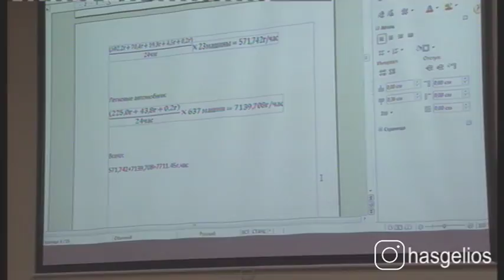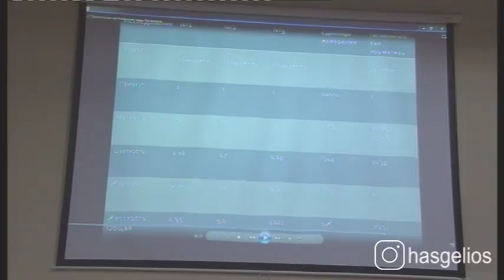В Хасавюрте прошел экологический конкурс Чистая планета